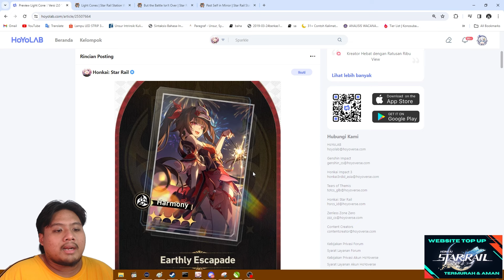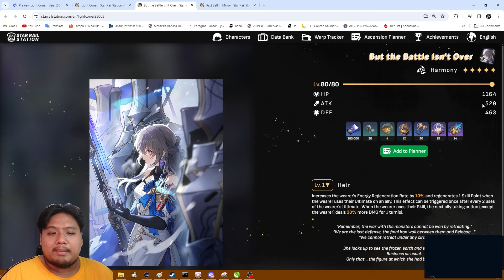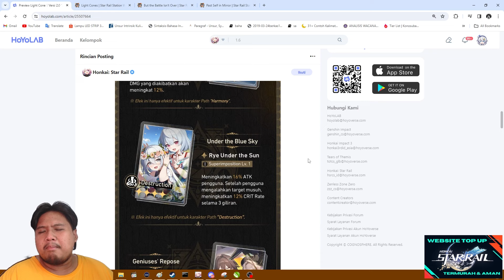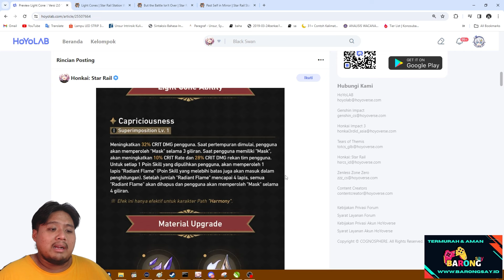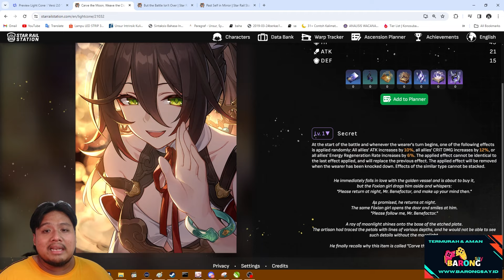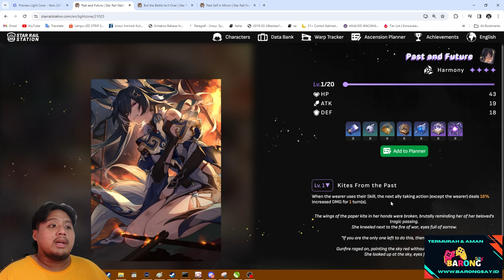JANGAN GACHA LIGHT CONE SPARKLE??! Banyak Opsi F2P?? 🤔+GIVEAWAY | Honkai: Star Rail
Gimana?? Semakin Yakin SKIP Sparkle ga nih?? 🤔

bot:
!joget
!jokibang
!absen
!specpc
!commands